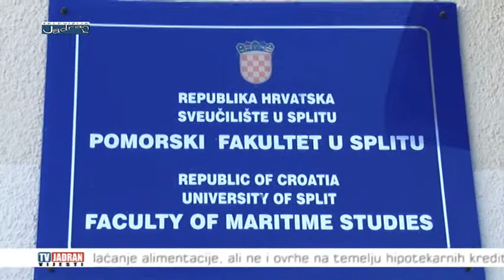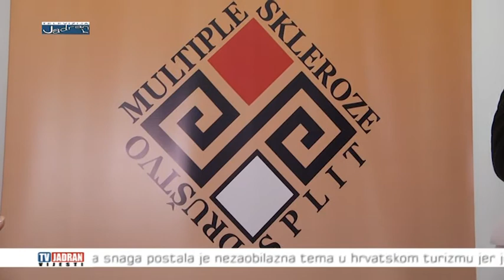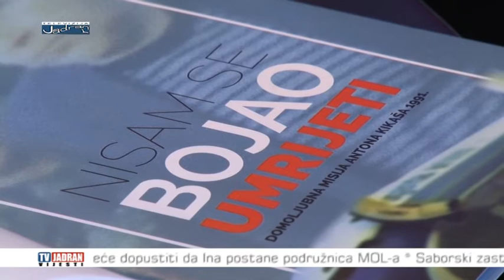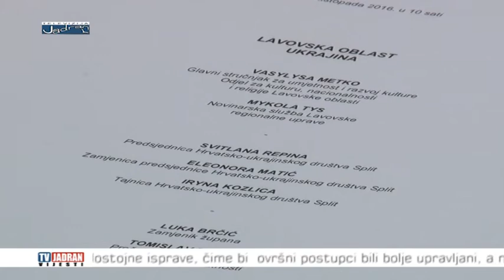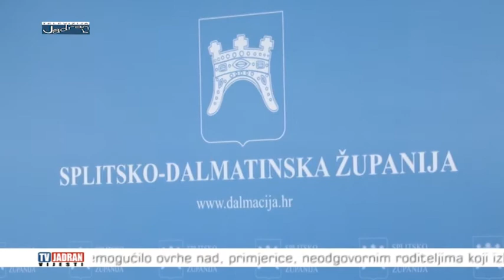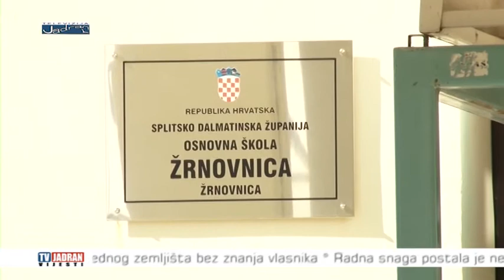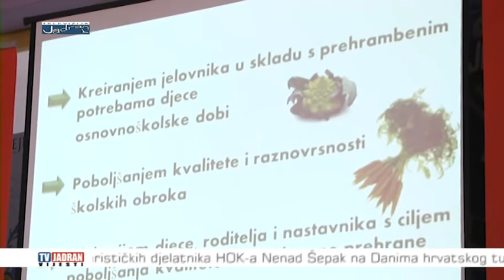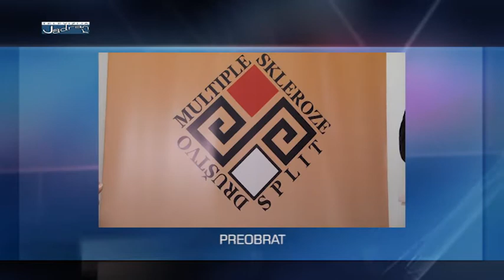Vijesti Televizije Jadran 27.10.2016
Teme:
- u preuređenoj zgradi nekadašnjeg Pomorskog fakulteta u Splitu danas su otvorene nove studentske prostorije
- nakon što je u medijima odjeknula informacija da zbog administrativnih zavrzlama i raspisivanja novog natječaja, osobe s invaliditetom ostaju bez asistenata a sami asistenti bez posla, danas se dogodio preobrat
- povodom večerašnje premijere filma o Antonu Kikašu pod nazivom “Nisam se bojao umrijeti” splitsko-dalmatinski župan Zlatko Ževrnja danas je primio Antona Kikaša uspješnog poslovnog čovjeka, istinskog domoljuba, filantropista, junaka Domovinskog rata i pjesnika
- u sklopu projekta "Turneja tri Grgura" sinoć je u Galeriji Dioklecijan u Muzeju Grada Splita otvorena izložba zbirke suvremene svjetske keramike - "Kerameikon" i predstavljen je program projekta za 2017. godinu koji u Splitu, Ninu i Varaždinu, gradovima s Meštrovićevim spomenikom Grgura Ninskog, najavljuje mnoge kulturne događaje te spaja kulturnu ponodu gradova koji se diče tim Meštrovićevim spomenikom
- u organizaciji Službe za epidemiologiju i prevenciju nezaraznih bolesti Nastavnog zavoda za javno zdravstvo Splitsko-dalmatinske županije, održala se konferencija s temom prevencije ozljeđivanja djece i mladih s naglaskom na prevenciju ozljeđivanja u prometu
- zamjenik župana Luka Brčić i pročelnik Upravnog odjela za društvene djelatnosti Tomislav Đonlić primili su jutros predstavnike Lavovske regionalne uprave iz Ukrajine te predsjedništvo Hrvatsko-ukrajinskog društva Split
- u sklopu projekta "Mi jedemo odgovorno" u osnovnoj školi Žrnovnica danas je organizirana radionica pod nazivom "Zdravi odmor"
- Turistička zajednica grada Sinja pod pokroviteljstvom Ministarstva kulture Republike Hrvatske i ove godine organizira edukativnu radionicu "Tradicijsko lončarstvo ručnog kola iz Potravlja"